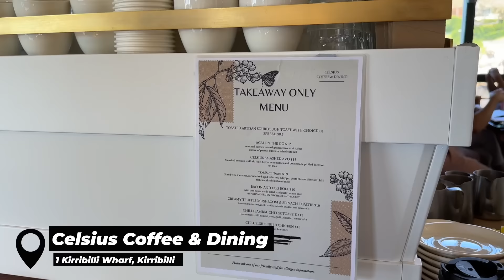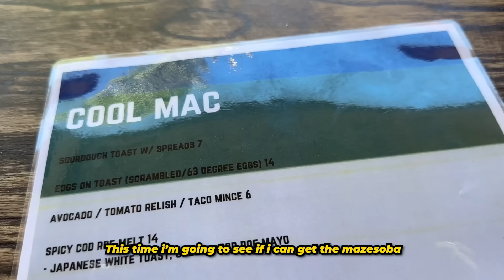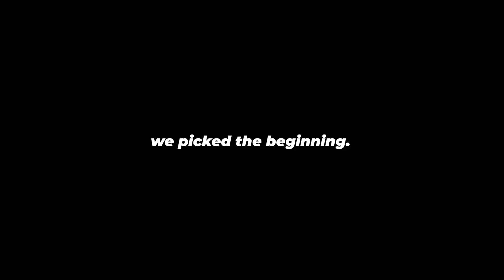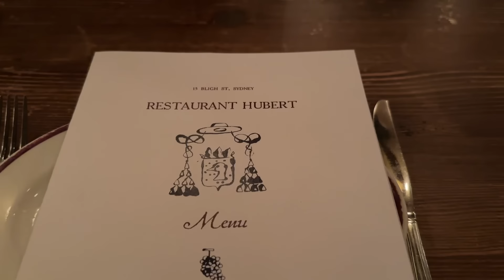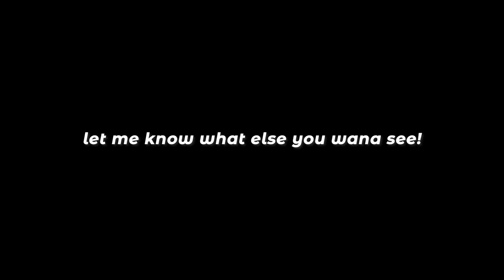MASSIVE Birthday FEAST at Hubert Sydney + MUST TRY Taco Rice in Kirribilli! VLOGMAS 2022 EP. 4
Restaurants I visited:
Cool Mac - 2/34 Burton St, Kirribilli NSW 2061

- Miso Char siu Mazesoba
- Eel rice (ochazuke)
- Taco rice

Hubert Restaurant - 15 Bligh St, Sydney NSW 2000

- Duck parfait
- Prime Beef tartare
- Bavette
- Salade d’endives
- Duck a l’orange
- Murry Cod a La Hubert

My sister always celebrates her birthday with a birthday WEEK and one of those days it’s always just us three eating good food. This year we went to Hubert and the dish that stood out because it was so unexpectedly good was the Murry Cod a la Hubert.

I also met up with friends for a quick lunch at Cool Mac and made the discovery of their taco rice being an item you should try. Cool Mac is really close to the famous road with all the Jacaranda trees, so we went.

00:00 Intro
01:18 Having lunch with friends
02:57 Packing and prepping for a trip
04:40 Having dinner with the siblings
08:50 Bloopers